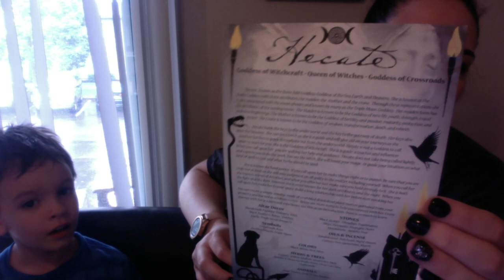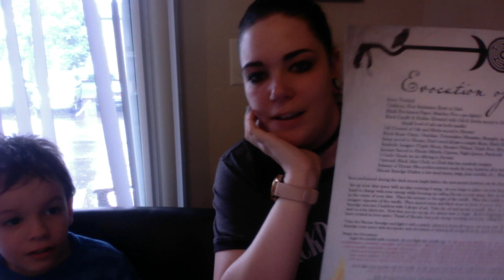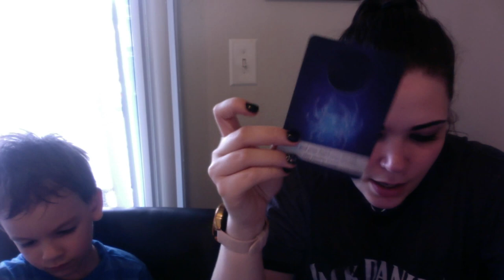Sacred Iseum | August 2020 | Karma's A Witch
Want Your Own? Click The Link!

The Sacred Sabbats Box is $75 monthly. I pay for these boxes with my own money.

Want to send me some love?! I'd love to receive it!